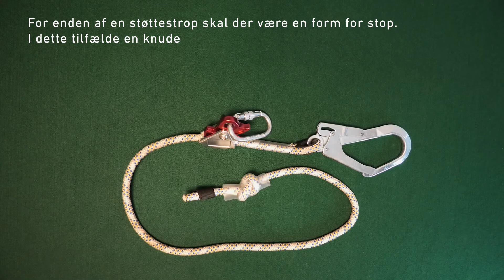BlueStar Ergogrip Støttestrop med Maxi Karabinhage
Se vores produktchef gennemgå denne BlueStar støttestrop med maxi karaibinhage.